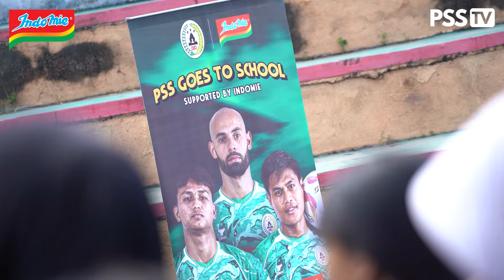PSS Goes to School: Berbagi Ilmu Bersama Adik-Adik SMP Negeri 3 Sleman!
Pekan lalu, PSS Sleman dan Indofood berkesempatan untuk mengunjungi SMP N 3 Sleman dalam kegiatan 𝗣𝗦𝗦 𝗚𝗼𝗲𝘀 𝗧𝗼 𝗦𝗰𝗵𝗼𝗼𝗹.

Kegiatan yang berlangsung penuh gegap-gempita tersebut diisi dengan materi oleh tim pelatih dan official dari PSS Development Center berupa sesi 𝒄𝒐𝒂𝒄𝒉𝒊𝒏𝒈 𝒄𝒍𝒊𝒏𝒊𝒄 serta pembekalan materi penanganan pertama pada cedera.

Tak lupa, dua penggawa Super Elja, Kevin Gomes serta Dominikus Dion, turut serta hadir untuk bercengkrama dengan adik-adik di sana. Terlebih, momen menjadi spesial karena Dion merupakan alumnus dari SMP N 3 Sleman.

PSS Fans, simak momen-momen seru yang terekam di kegiatan tersebut. Selengkapnya, saksikan hanya di YouTube PSS TV! 🦅

Momen ini dipersembahkan oleh Indofood